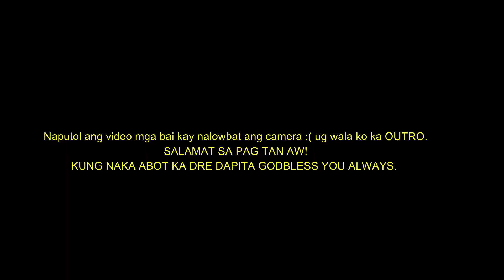Visiting my hometown and chikaminute with Mother dear